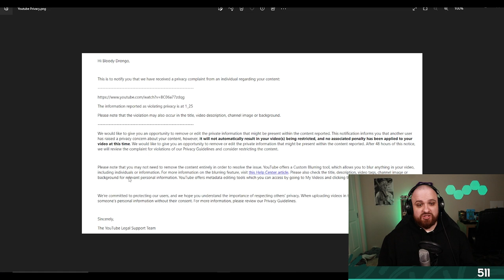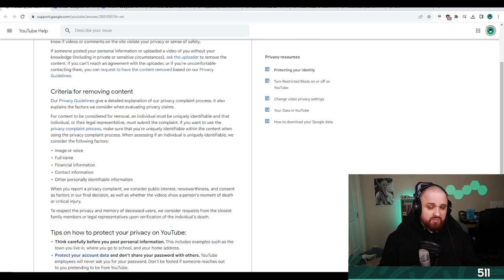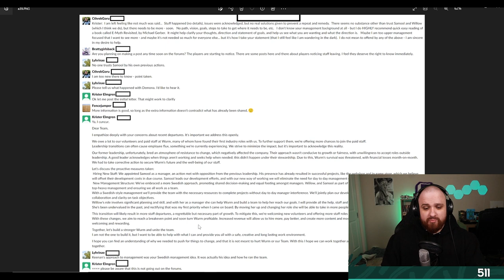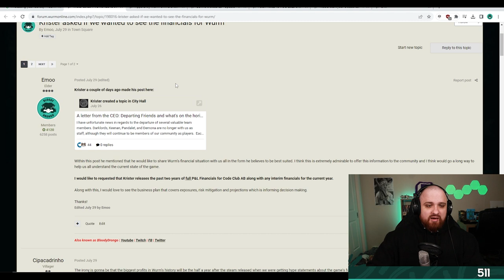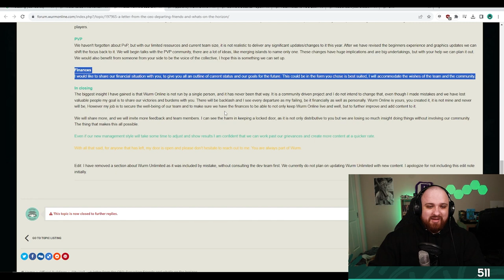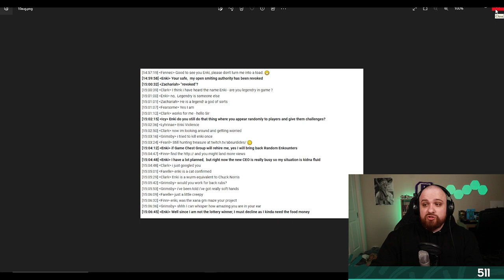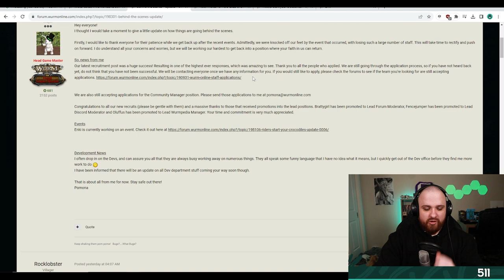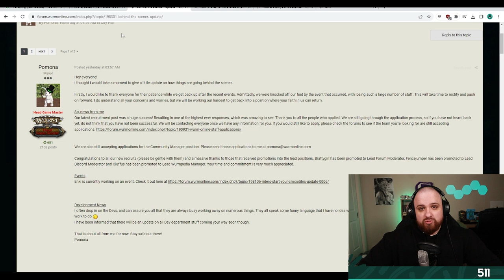Behind the scenes update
This video is a time capsule in light of the latest news and updates regarding Wurm Online. With Game Chest Group the company that owns it pushing for greater revenue after 20 years of development it could all come crashing down with the wrong decisions.

The latest news is regarding lots of departures of key staff within the team. There has been no public acknowledgment yet as of yet but there is still some public clues as to what has been going on.

As an avid MMORPG player and having played Wurm for 17years myself, I'm heavily invested in documenting everything that happens in this game. I will be documenting all of the latest era along the way.

The sources for all of my references and clips outside of the game play in this video are listed below:

Get exclusive content and benefits! This is the BEST way to say thanks with your dollars. Receive:
✦ Weekly VLOGS and behind the scenes videos
✦ Digital downloads for my art
✦ Art time-lapse videos
✦ Access to a private community, including entry to my Discord server

I stream four times per week over on Twitch! If you want to interact with me in real-time, come hang out with us over there! Streams begin on Tuesdays, Wednesdays, Fridays, Sunday at 7pm AEST.